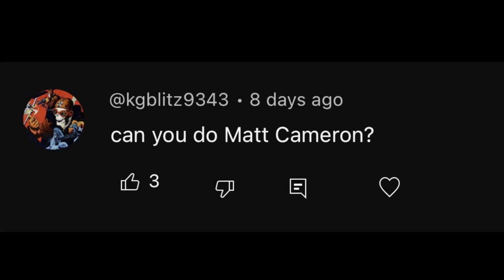Matt Cameron drumming style | Soundgarden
CobbTV Studios presents a demonstration on the drumming style of Matt Cameron from Soundgarden, Pearl Jam & Temple Of The Dog. Featured in this video are grooves off of Superunknown, Badmotorfinger, Louder Than Love & Temple Of The Dog.

Intro [00:00]
Set Up/Influences [00:52]
Wooden Jesus [01:37]
Fell On Black Days [02:48]
Pushing Forward Back [03:58]
Spoonman [04:55]
Outshined [05:34]
I Awake [06:20]
Black Hole Sun [07:00]
Outro [07:31]

🎵 Cobb the Drummer is streaming everywhere!